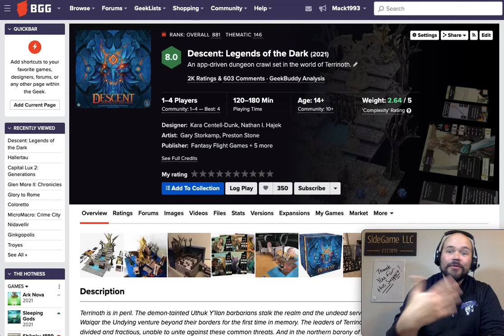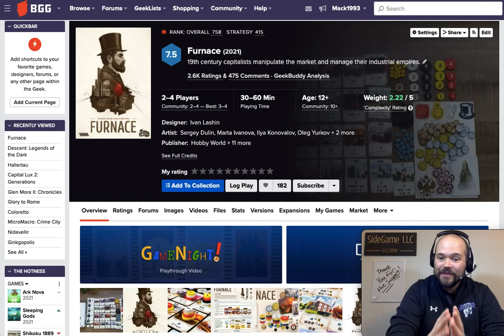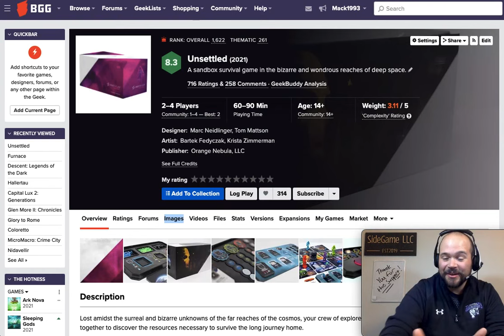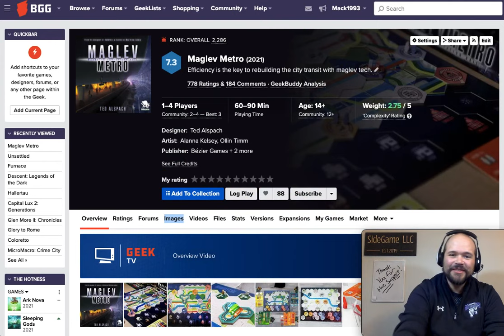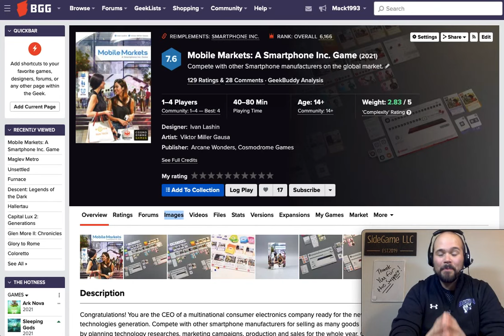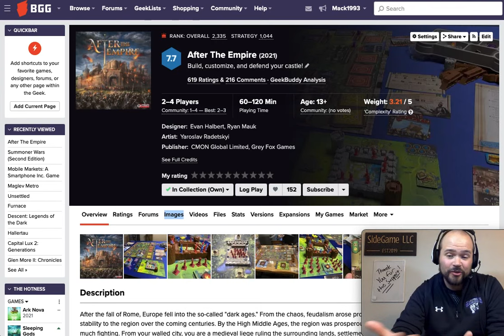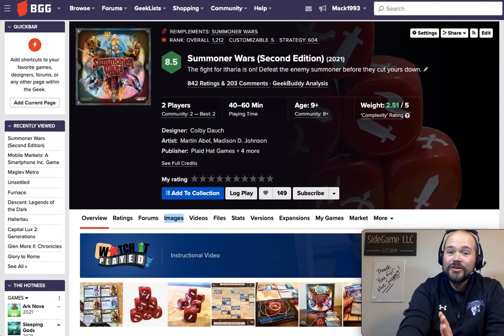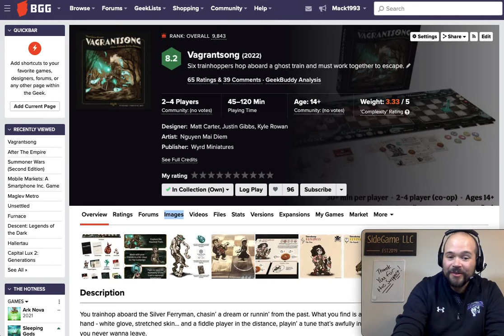Top 10 Board Games from 2021 We Missed! SideGame LLC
2021 is over and there are still so many board games we haven't had the opportunity to play yet! Join Mackenzie from SideGame LLC as he goes over the top 10 board games that we missed from 2021! Which games did you miss out on playing this year? Have you played any of our picks? Which should we try to play first? We'd love to hear what you think! SideGame Strong!

1 Vagrant Song
2 Summoner Wars: 2nd Edition
3 Ark Nova
4 After the Empire
5 Mobile Markets: Smartphone Inc
6 Maglev Metro
7 Cubitos
8 Unsettled
9 Furnace
10 Descent: Legends of the Dark

0:00 Introduction
0:35 Number 10
1:39 Number 9
2:19 Number 8
2:57 Number 7
3:37 Number 6
4:27 Number 5
5:11 Number 4
5:56 Number 3
6:44 Number 2
8:07 Number 1
9:12 Closing